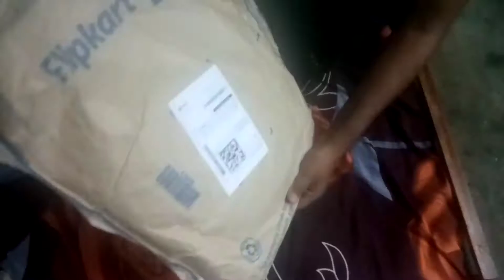HWB @ kinnera hostel first unboxing of bag for classes. 😊